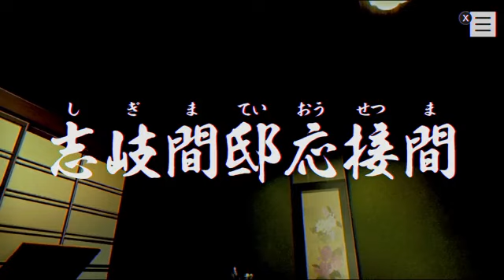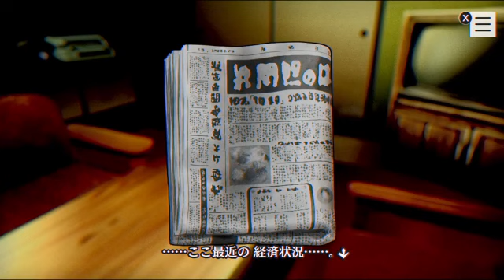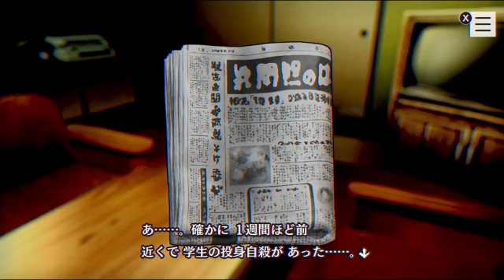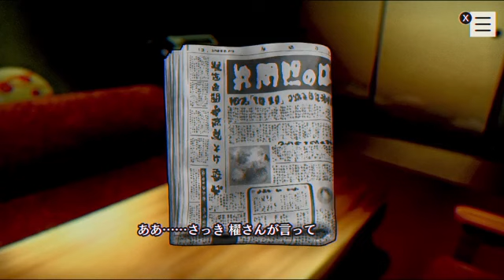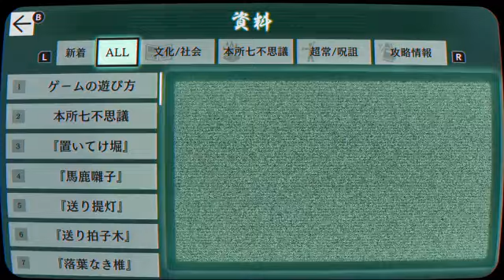◉お気軽呪殺バトルパラノマサイト実況プレイpart11◉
円安！？円高！？え！？
進研ゼミ中学講座から社会の科目やりなおさないとかも